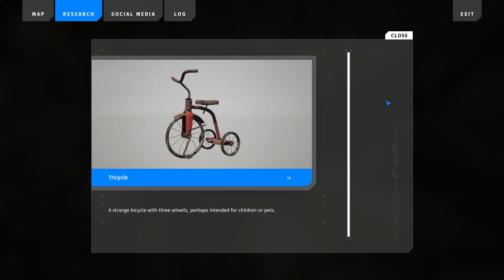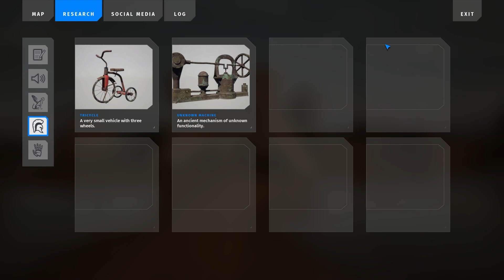The Talos Principle 2 - Part 10: Fox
The Talos Principle 2 is a thought-provoking first-person puzzle experience that greatly expands on the first game's philosophical themes and stunning environments with increasingly mind-bending challenges.

0:00 - E-3-7: Backward Propagation
3:52 - Miranda and fox
6:13 - Suspicious checkerboard
7:32 - E-3-8: Positional Interchange
18:40 - Searching for Lost Puzzle 2
24:03 - E-3 Lab
31:11 - Listening to Lithrasir
32:08 - Searching for Lost Puzzle 2
39:48 - E-3 Lost Puzzle 2: Preconnected
46:33 - E-3 Star 2